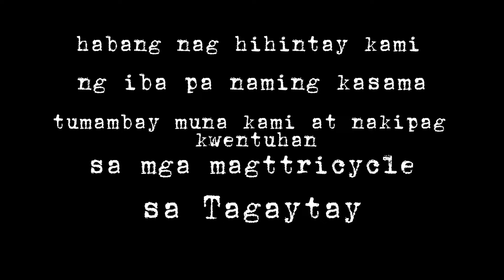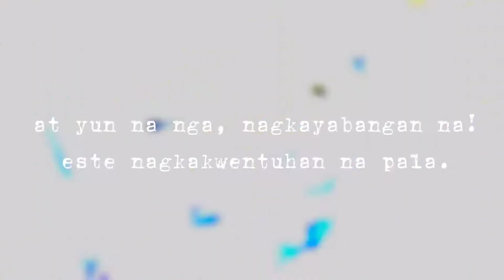2nd part ng gala sa Tagaytay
kwentuhan at yabangan ng mga magttricycle pati kami nakipaghuntahan na din.